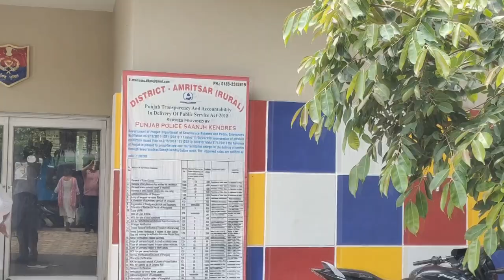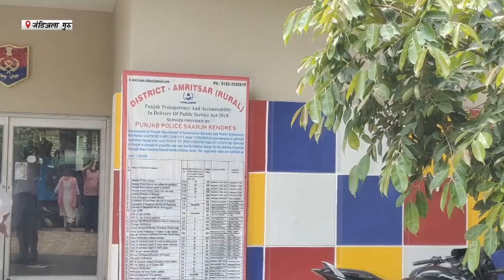Hulchul Prime Bulletin | 25 July 2023 | Hulchul TV